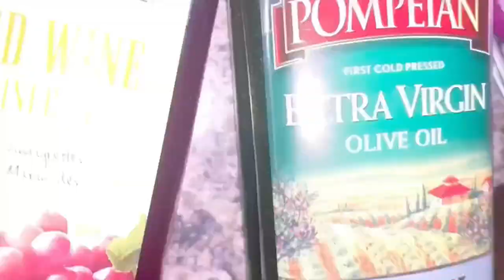Jamaican Style Stew Beef /Stew Beef with a buzz/ Sista J version /Stew Beef recipe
Jamaican Style Stew Beef/ Stew Beef  With A Buzz/ Sista J’s version/ Stew Beef Recipe

In this video I am preparing a lovely Jamaican  dish in  my version. I serve it with turn cornmeal

Ingredients for this dish
Beef
Potatoes
Butter beans
Carrots
Celery
Onion
Scallion
Thyme
Hot pepper
Bell pepper
Ginger
Garlic
Pimento

Jamaican stew beef
Stew beef recipe
Beef stew